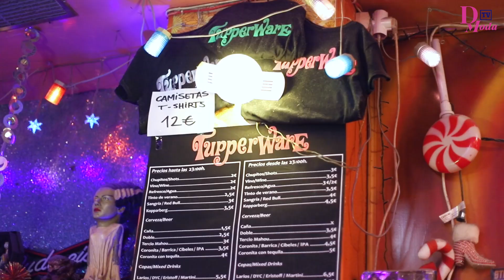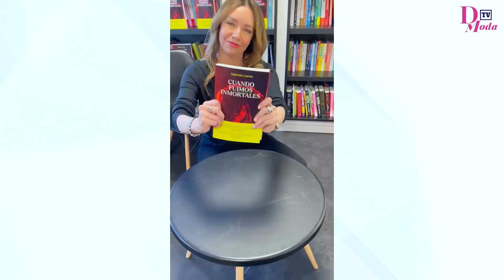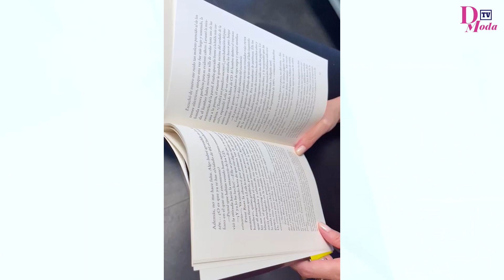Susana Álvarez entrevista a la Escritora Gabriela llanos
🎤Este domingo en DMODATV viajamos a los años 90 . 👩🏻‍🎤🎶

Desde el emblemático @tupperware.bar.madrid del madrileño barrio de malasaña en madrid entrevistamos a la escritora y periodista Gabriela llanos @gabrielallanos_oficial con su novela “Cuando fuimos inmortales “ 📕📖

¿Quieres vivir una experiencia única recordando esta década ?

Este domingo a las 19 horas 👉🏻en nuestro canal digital internacional .

SUSCRITE a nuestro CANAL de Y🅾️utube para estar al día de todas las NOVEDADES , hacienfo click en el link de la BIO ⬆️

Muchas gracias a todos una vez ➕por seguirnos y vernos 👀📺 ❤️

Producción @sa_comunicaciondigital
Cámara / Edición @ras_foto
Presentadora @sugc

Agradecimientos @nikajimenez